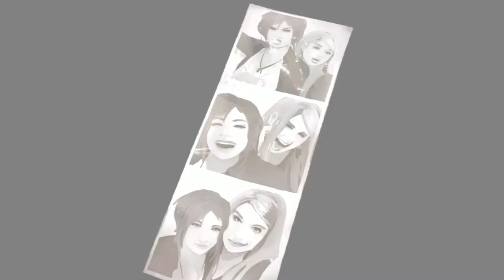[Let's Play] Life is Strange: Before the Storm - Part 13: Do I Tell Her?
Chloe must now make a difficult decision, does she take Rachel's father away from her or does she protect her from the truth.

Intro theme is a SHAREFactory Theme called Lucid Dreams (Remix).